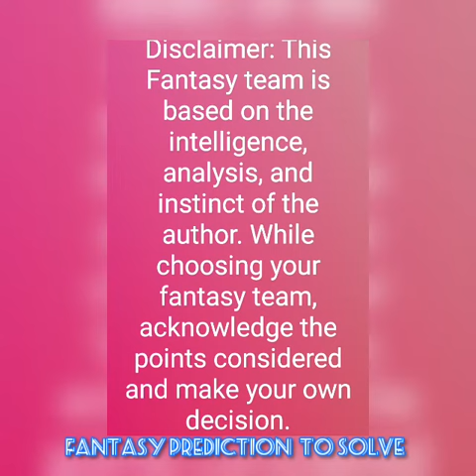BOU vs SOU Bournemouth vs Southampton Football Premier League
BOU vs SOU

Bournemouth vs Southampton

Football Premier League